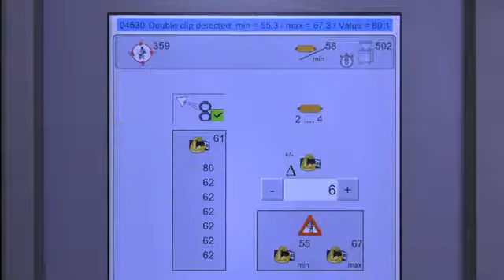Polyclip System - Double Clip Detection - Clipper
Double-clip detection with fully automatic machine stop when clip remains in die
–This prevents damage to the die and punch
–Crash safety

This video belongs to Polyclip